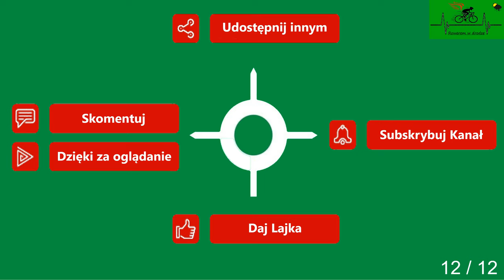Wicimice Płoty Wyszogóra Droga powiatowa cz. 12 wiosna